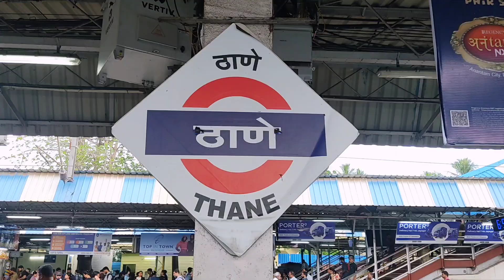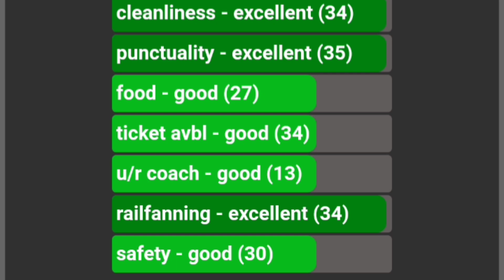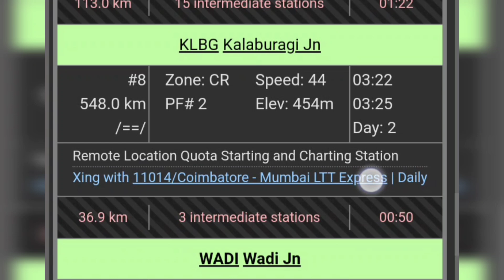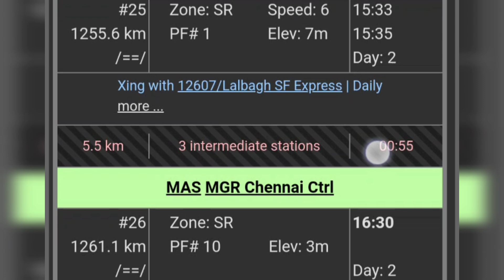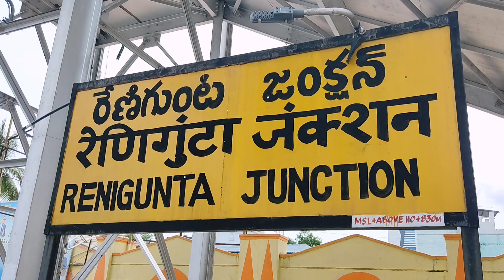Mumbai to MGR Chennai Express Journey Vlog in A1 Coach | 2024 | First AC experience in AC 2 Tier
Best Breakfast options available at Guntakal Jn • Must Try it •